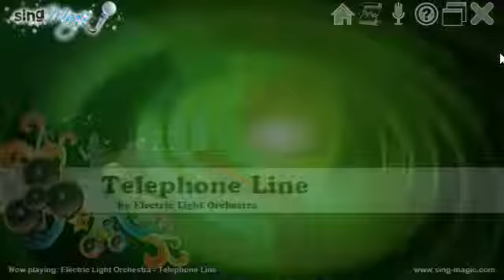Electric Light Orchestra Telephone Line